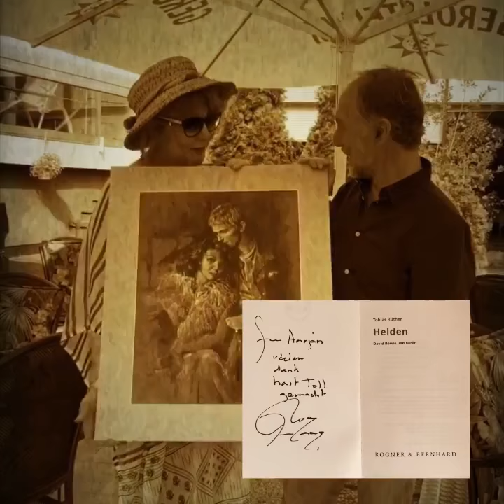Romy Haag David Bowie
Meeting with Romy Haag in Berlin to give her my painting of her and David Bowie. 19 june 2019.See walloffame.shop